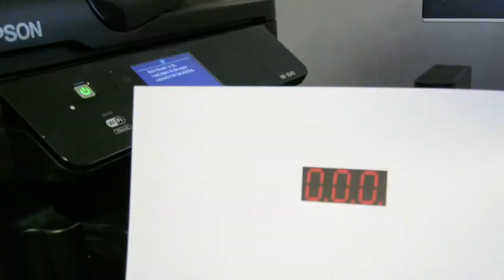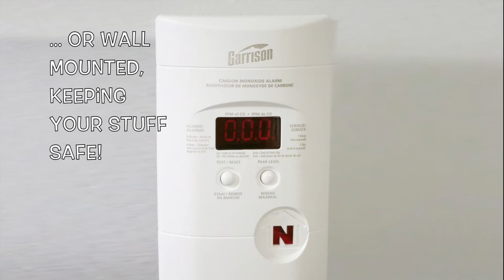CO Detector Wall Safe: Hide it Here! | Birdz of a Feather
Upcycle a CO detector into a hiding place for your valuables... in plain sight!